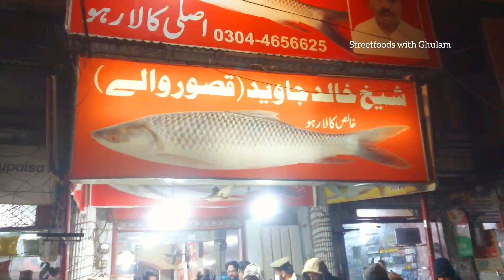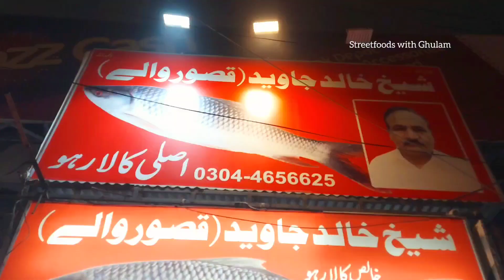Fish Fry In Lahore | Juicy Tender Fried Fish In Lahore | Best Fish In Sabzazar Lahore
lahore foods,
lahore foods and vlogs,
lahore food street,
lahore food street vlog,
lahore food street haveli restaurant,
lahore food shorts,
lahore food street anarkali,
lahore food street shahi qila,
lahore food street 2022,
lahore food street documentary,
lahore food street night,
savour foods lahore,
best foods in lahore,
savour foods lahore lakshmi chowk,
mylahore glass marquee blackburn restaurant & foods reviews,
lahore famous foods,
hn foods lahore,
mb foods lahore,
best foods to try in lahore,
desi foods in lahore,
lahore androon food,
lahore anarkali food street,
lahore food yaseen ansari,
lahore airport food court,
lahore food festival asim azhar,
lahore best food places,
lahore best food points,
lahore food blog,
lahore best food street,
lahore food bloggers,
lahore street food burger,
lahore street food biryani,
lahore best food vlogs,
lahore street food bbq,
lahore cheap food,
lahore city food,
lahore food challenge,
lahore chinese food,
lahore food channel,
lahore street food chicken,
lahore food crisis,
lahore food street cinematic video,
lahore cheapest food,
lahore cantt food,
lahore desi food,
lahore food deals,
lahore food expo,
lahore food expo 2023,
lahore expo food festival,
lahore eid food,
lahore eat food festival 2023,
lahore famous food places,
lahore fast food,
lahore famous food street,
lahore fort food street,
lahore food festival 2023,
lahore food festival,
lahore street food fish fry,
lahore fast food restaurants,
lahore free food,
lahore food fest,
savour foods lahore#visit to savour foods lahore#savour food vlog,
lahore gawalmandi food street,
lahore food street gufran shahid,
lahore hidden food,
lahore food music handicraft village culture,
foods in lahore,
lahore indian food,
lahore iftar food,
famous foods in lahore,
lahore jeela food,
jeddah lassi lahore,
jeda lassi lahore recipe,
jeddah lassi,
lahore ki food street,
lahore ka food,
lahore local food,
lahore food lovers,
lahore food street latest,
foodsaver lahore,
lahore best foods,
lahore food market,
lahore street food mark wiens,
lahore food mania,
park lahore food music handicraft village,
lahore street food nashta,
lahore night food,
lahore new food street,
lahore street food nihari,
lahore night food street,
new food street lahore,
lahore food official,
foods of lahore,
famous foods of lahore,
best foods of lahore,
lahore street food pakistan,
lahore food posting,
lahore food points,
lahore pakistan food,
lahore famous food points,
lahore food places,
jeela food point lahore,
lahore punjabi food,
lahore street food pk,
lahore popular food,
lassi pakistani street food,
lahore qalandar food,
lahore qalandar eating,
lahore famous dishes,
lahore food recipes,
lahore restaurant food,
lahore food ranger,
lahore food reaction,
lahore street food recipes,
lahore ramadan food,
lahore street food ramadan,
lahore food ramadan,
lahore special food,
lahore savour food,
lahore street food rhs,
lahore street food shorts,
lahore street foods,
lahore food tour,
lahore street food tawa chicken,
rhs lahore
foods to try in lahore,
lahore food vlogs,
lahore vegetarian food,
lahore street food vegetarian,
lahore village food,
food blog pakistan lahore,
lahore wedding food,
lahore winter food,
zia tabarak pizza,
zia tabarak fast food,
lahore famous pizza,
lahori pizza,
lahore foodie,
lahore famous nashta,
old food street lahore,